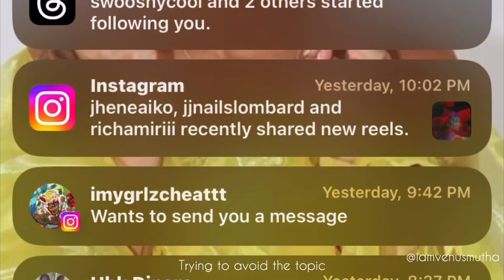A short by me, Enjoy.